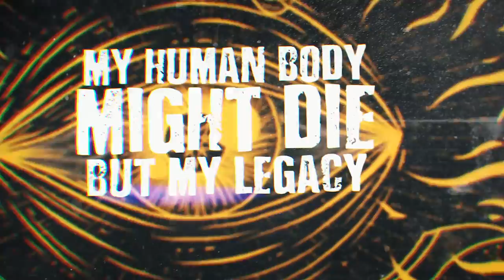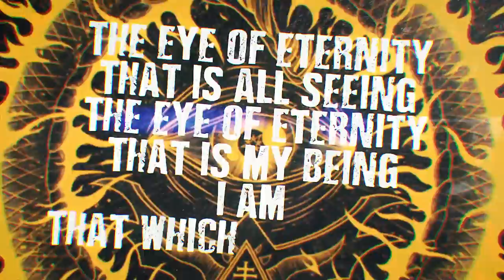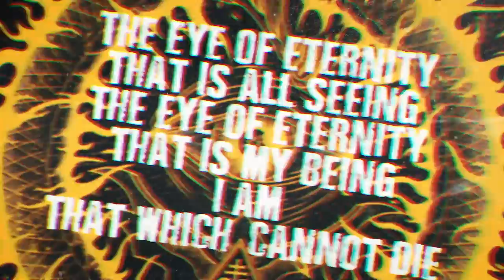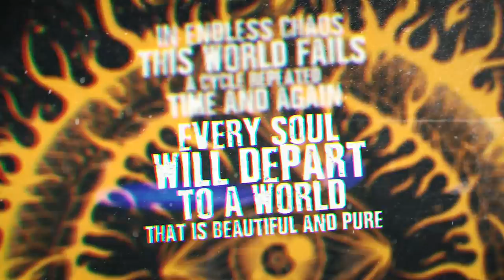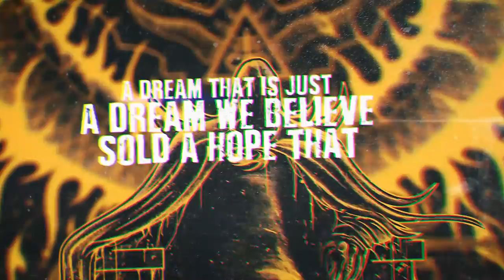Demonic Resurrection feat @misstiq666 @kevinparadisdrummer - The Eye Of Eternity [SYMPHONIC DEATH METAL]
We're super excited to share our new song 'The Eye Of Eternity' featuring @kevinparadisdrummer on drums, @misstiq666 on keys and Pratika doing some guest vocals. The song also features new guitarist Aditya Swaminathan (Kill The King).

The song has been mixed and mastered by Daniel Kenneth Rego. The artwork was created by Aaron Pinto (@Kidsquidy).

Cheers & Stay Demonic!